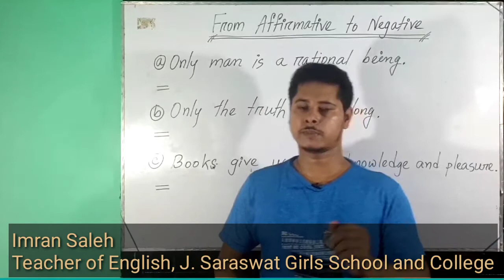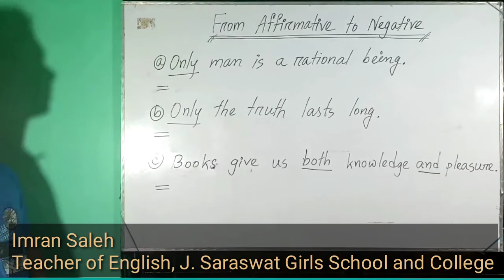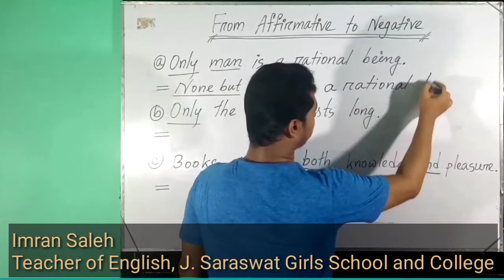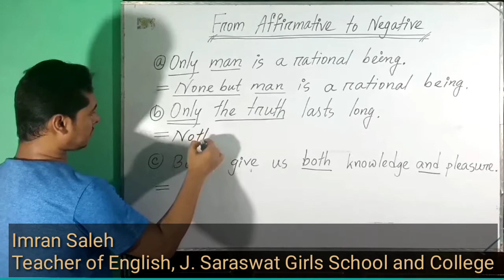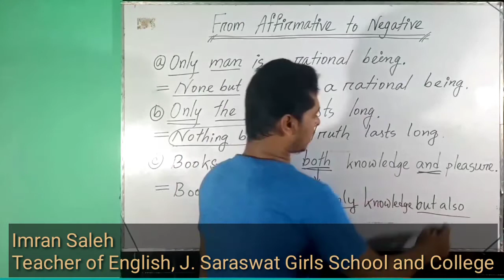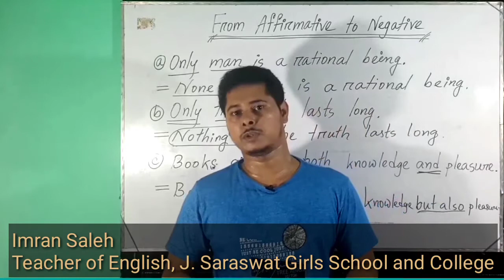Changing of Sentences in English | Affirmative to Negative | Imran Saleh | Innovative English Aid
Changing of Sentences in English Grammar | From Affirmative to Negative. It is a very important lesson in English Grammar. It is discussed very clearly with a nice explanation of rules and practices by Imran Saleh.

In this channel, you can watch plenty of videos on different topics of English language and grammar.